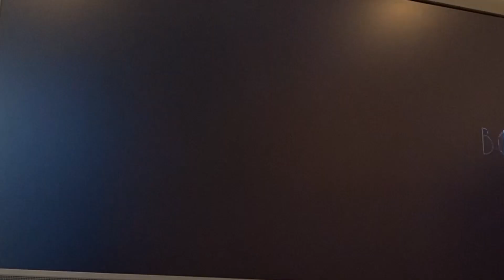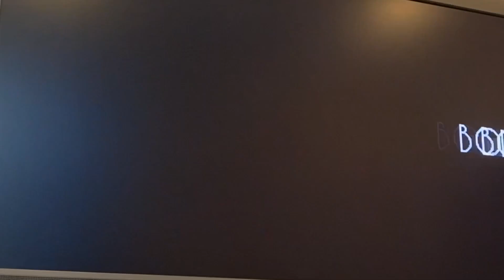Angel Island Zone music swap!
Angel Island Zone: yes

Music used (in order):
Angel Island Zone act 1 bass (Sonic 3)
Knuckles’ theme (prototype)
Neo South Island Zone act 2 (Sonic Pocket Adventure)
Invincibility (Sonic Pocket Adventure)
Extra life (Sonic 4 Wii)
Target Angel Island Zone act 1 (Sonic Generations)
Gigantic Angel Island Zone boss (Sonic Pocket Adventure)
Mini boss (Sonic 3)
Stage Clear (Sonic Mania)
Secret Plant Zone act 1 (Sonic Pocket Adventure)
Extra life (Sonic Pocket Adventure)
￼Cosmic Casino Zone act 2 (Sonic Pocket Adventure)
Angel Island Zone act 2 bass (Sonic 3)
Bonus stage (Sonic 1 sms)
￼Angel Island Zone (Super Smash Bros Brawl)
Boss theme (Sonic Pocket Adventure)
Stage Clear (Sonic Generations)
￼Angel Island Zone (Sonic Mania)
￼Invincibility (Sonic Mania)
￼Angel Island Zone act 1 (Sonic Advance 1)
Angel Island Zone act 2 (Sonic Advance 1)
Cosmic Casino Zone act 1 (Sonic Pocket Adventure)
￼Extra life (Sonic Mania)
Mission clear (Sonic 06)￼